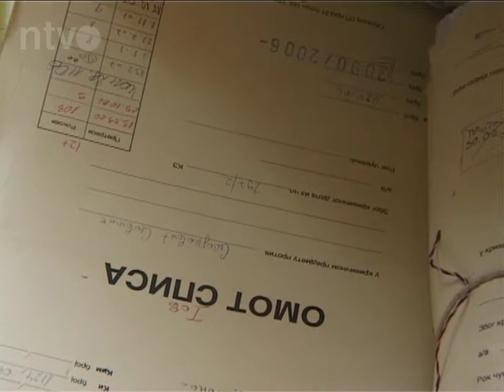Većinu predmeta Viši sud rešio je u roku | 27.02.2014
''Viši sud u Nišu ostvario je bolje rezultate u 2013. godini, jer je u odnosu na 2012. rešio 800 predmeta više, što je rezultat angažovanja optimalnog broja sudija'', rekao je na konferenciji za novinare vršilac funkcije predsednika Višeg suda Zoran Krstić.

Većinu predmeta Viši sud rešio je u roku, a zastarelih predmeta nije bilo. Za teško ubistvo osuđena su dva lica.

Najviše je osuđenih, šezdeset petoro, zbog krivčnog dela neovlašćene proizvodnje i stavljanje u promet opojnih droga. Tendencije u kaznenoj politici biće uvođenje alternativnih sankcija, kao što su društveno koristan rad, uslovna osuda sa zaštitnim nadzorom, čiji je cilj da se izvršioci krivičnih dela reintegrišu, umesto da se izoluju iz društva. U radu Osnovnog suda, povećan je broj starih predmeta u krivici, a jedan od razloga je smanjen broj sudija, jer su pojedini izabrani za sudije Višeg suda, a pojedini su penzionisani.

Vršilac funkcije predsednika Višeg suda rekao je i da u ovoj Instituciji ocenjuju da su protesti povodom ubistva Vuka Stoiljkovića opravdani, jer građani inistiraju da se nasilje zaustavi.

Prioriteti oba suda, kako je istaknuto, biće rešavanje starih predmeta, obezbeđivanje zakonitosti i tačnosti u radu, odgovornosti sudija, unapređenje efikasnosti i pravde, što znači donošenje kvalitetnih odluka u razumnom roku.